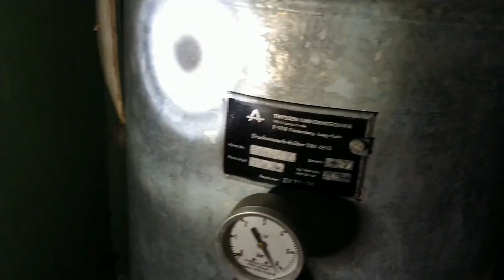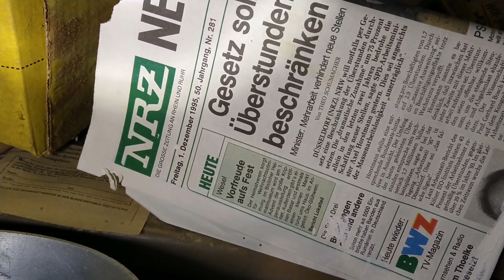Der kleine Bauernhof mitten im Wald, seit jahrzenten leerstehend. Teil 1 von 3.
Ein kleiner Bauernhof mitten im nichts mit starken Verfall und Vandalismus, meinen Dank gilt dem Tippgeber Michael S. ohne den es dieses Video nicht gäbe.